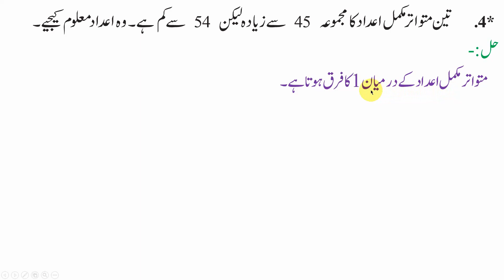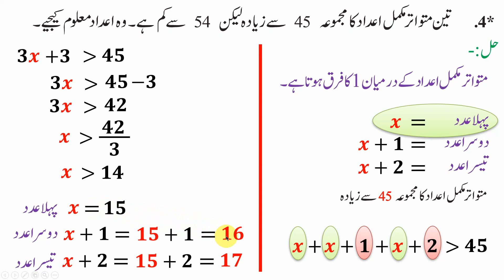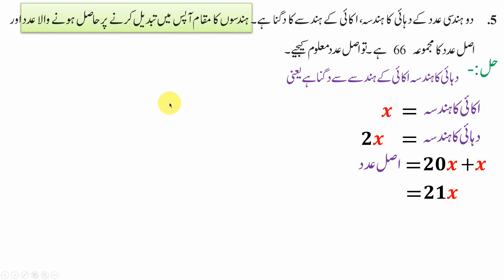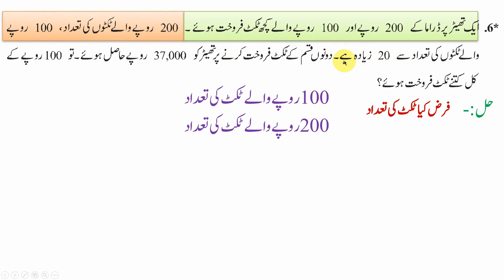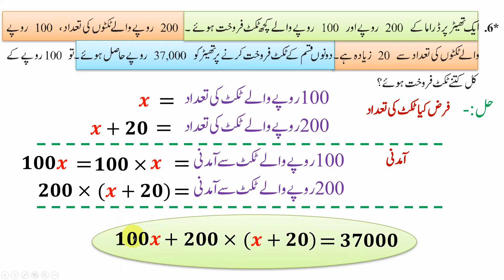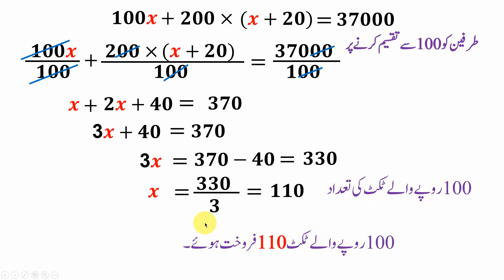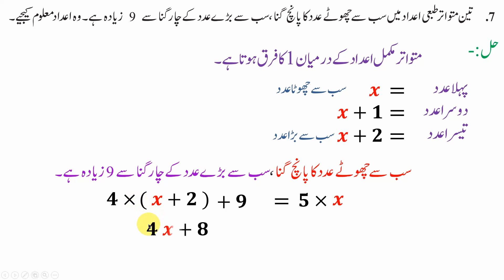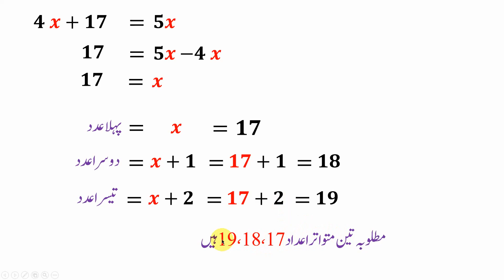Equations in one variable Practice Set 12.2(part 2)یک متغیری مساواتیں